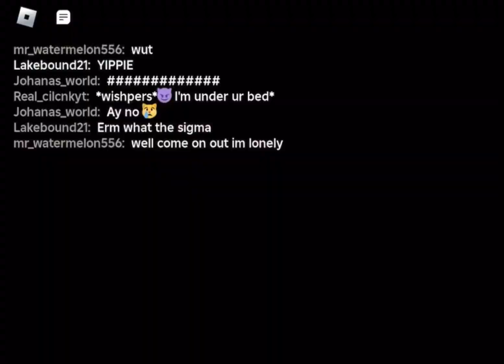TROLLING PEOPLE IN MM2 AS A MONSTER